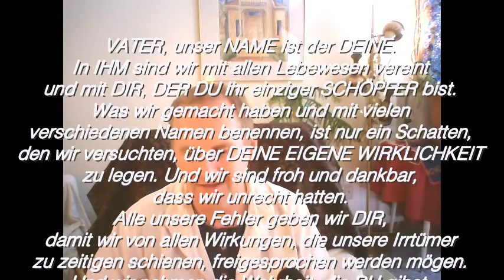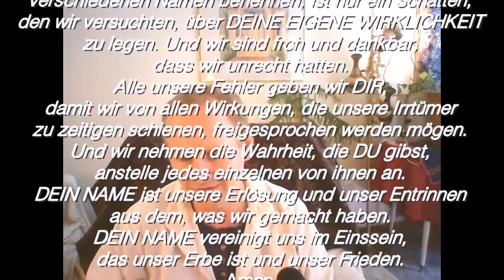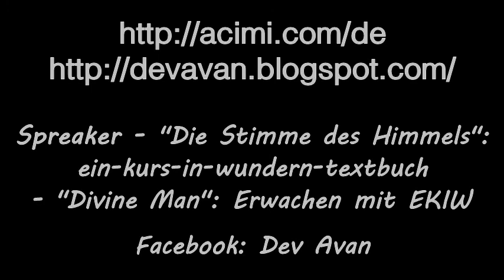Episode 66 ~ Lektion 184 in: Kommentare über Ein Kurs in Wundern mit Devavan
In der Episode 66 mit dem Titel "GOTTES NAME ist unser Erbe" kommentiert Devavan die Essenz der Lektion 184 aus dem Übungsbuch von Ein Kurs in Wundern:*

 184. Der NAME GOTTES ist mein Erbe.

"Wer immer mit IHM in Kontakt kommt, hat einen direkten Kontakt zu Jesus; ob es nun ein Aufleben einer Kindheitserinnerung oder ein Erinnern an eine heilige Begegnung, die gerade letzte Nacht geschah, ist. Und Zuschauer aus aller Welt kommen ebenso mit Ihm in Kontakt.
Ich erkannte IHN ein paarmal in verschiedenen Zeit-Sequenzen an seinem unglaublichen Sinn für Humor, der mich dieser Tage wirklich zum Kaputtlachen bringt. Die wahre Bedeutung darüber, wer der LEHRER wirklich ist, kann nur durch GOTTES Anziehungkraft demonstriert werden. Man muss sich selbst die Erlaubnis geben, sich im LICHT zu verbinden, in der Heiligkeit dieser direkten Kommunikation. Es spielt wirklich keine Rolle, was in einem solchem Geist gerade vorgeht, (der nur eine Reflexion meines Selbstes ist): Es ist das LICHT als die GEGENWART GOTTES, das kommuniziert und heilt.
Ich bin hier, (so wie du hier bist und jeder ist), um mich allein daran zu erinnern, dass es meine Funktion ist, die Vollkommenheit der SCHÖPFUNG zu erfahren, wie GOTT mich, dich und jeden erschaffen hat. "

Aus dem Buch "Der Ruf an das Grenzenlose - 2012 Aufsätze zur Erlösung der Welt" - (original: The Call to the Unlimited) - auf deutsch bei Amazon

Die in diesen Episoden gesprochenen oder gelesenen Worte zu „Ein Kurs in Wundern®“ stellen die persönliche Meinung von **Devavan und sein persönliches Verständnis dar, und nicht unbedingt die der Inhaber der Rechte für „Ein Kurs in Wundern®“ (z.B. Greuthof Verlag, Foundation For Inner Peace).

**Devavan ist ein erwachter Lehrer GOTTES, der die Lehre von *Ein Kurs in Wundern® demonstriert und ausdehnt, durch die Aktion im Geist von uneingeschränkter Vergebung und bedingungsloser Liebe, die auf seiner singulären ERFAHRUNG beruhen. ---